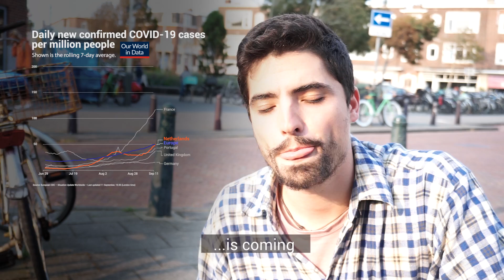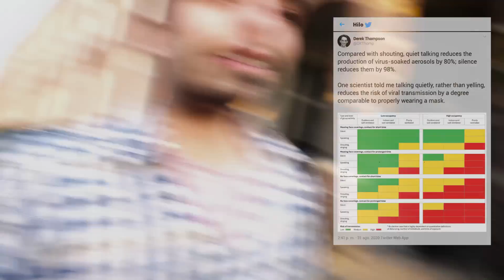Por qué ESPAÑA tiene más RESTRICCIONES y PEOR situación? | Covid-19 Second Wave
Covid-19 cases and deaths are rising faster in Spain than in any other European country. How is it possible if there are tighter restrictions?

This is a comprehensive analysis of the situation in Spain compared to Italy.

[Sources and references at the bottom in case you want to check them yourself].

I tried to answer this question and on the way, I debunked some misconceptions:
- Spain IS suffering a worse situation. Period. By cases, hospitalizations and deaths.
- Restrictions were not as harsh as Spaniards felt. They were even below European average according to Oxford Stringency Index.
- The comparison with Italy might be useful for all the similarities between countries.
- Some outbreaks in Spain were found among agricultural workers. The share of family workers in the fields is slightly higher than in Spain
- Italy opened clubs and discos (Jul 15) a month later than Spain (Jun 8-21). They both closed around mid August.
- There were more contact tracers in Italy and they launched their APP way earlier as well.

All these points above might or might not play a role. But they are important in finding solutions.